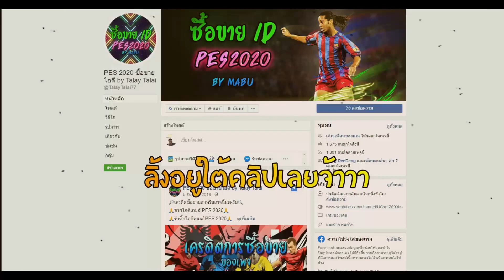การันตี 100% POTW นำทัพมาโดย POGBA และ STERLING โหดๆน่าเปิด : PES2020